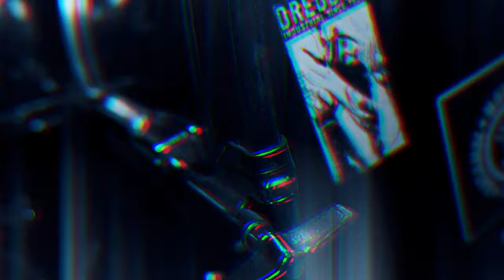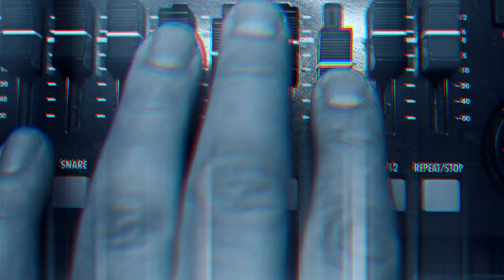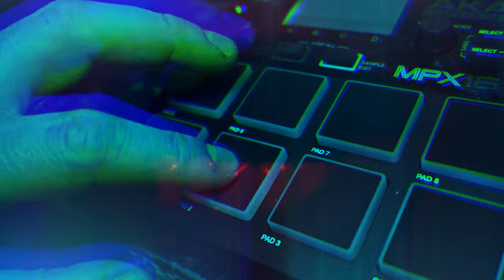dreDDup - Zero Tolerance (2001) (2022 OFFICIAL VIDEO)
dreDDup is a massacre industrial / demonic electronic band from Novi Sad, Serbia. Bleeding noise & destroying ears since 1997. 'Zero Tolerance' was recorded in 2001. and released in 2004 on 'Mr Borndeads Feast' album. Full album here:

Recorded & mixed in DURU studio in 2001.
Lyrics by Inquisitor
Produced by dreDDup

Music video done by director Mihajlo Obrenov in 2022.

some LYRICS:

"Some things are better not to be touched.
Sometimes you have to lose so much,
Some things are placed in perfect order.
How can you feel when you are rotten?
How can you dream when you are forgotten?"